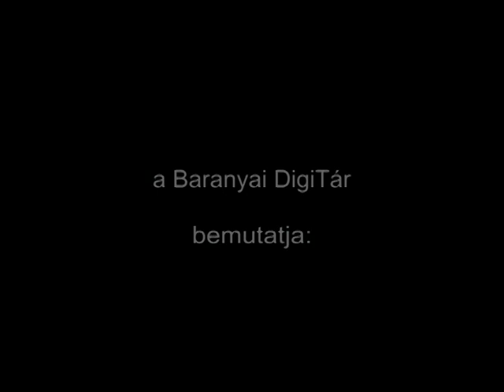Megyei Rocktalálkozó (1986.05.28.) Pécs, Ifjúsági Ház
Idő: 3:04:36
Műfaj: tudósítás
A műsorszám elhangzásának időpontja: 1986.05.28.
Zsűri: Berki Tamás, Koszits Attila, Stenczer Béla

Tartalom:
- Megyei Rocktalálkozó
Megjegyzés: Rossz képminőség !
Baranya Megyei Művelődési Központ